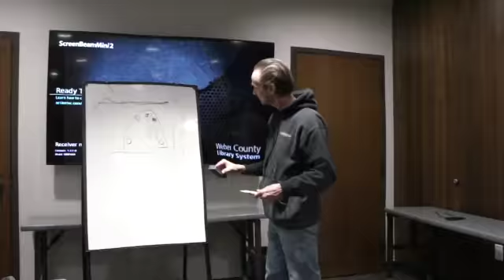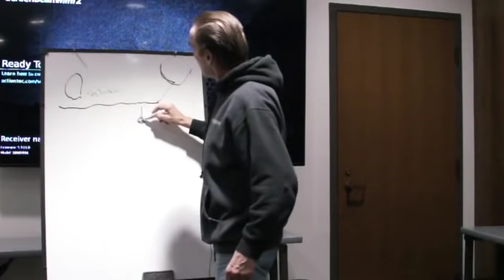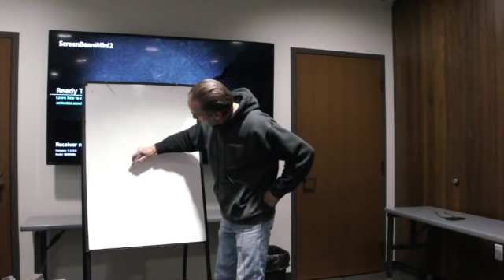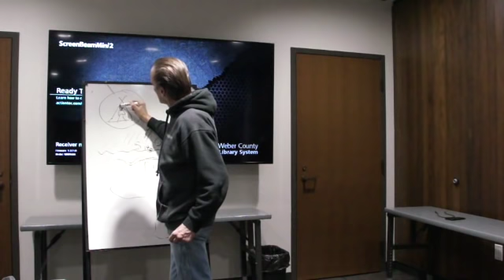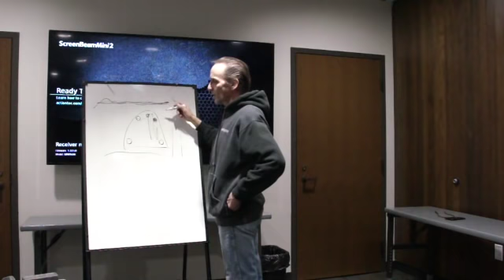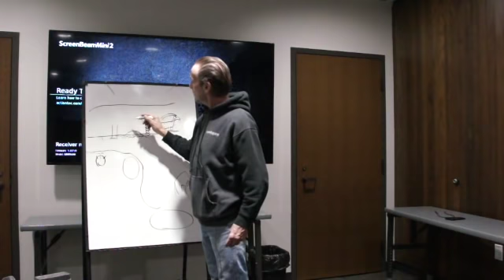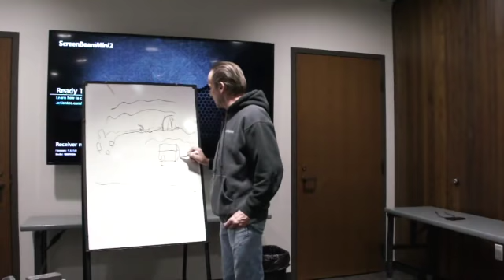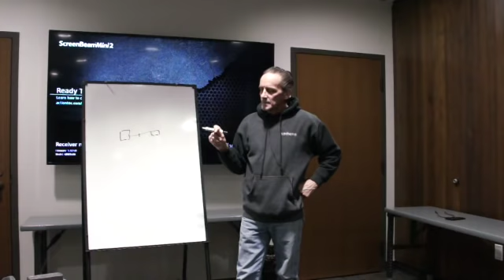giving the treasure location away before I die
Just take care of my daughter when you find it is all Rango asks. The doctors just told Rango that he could die any time now, so he says I am giving the treasure location away before i die. Rango draws maps for us on this video and explains where these places are and what to look for,  giving you the location of the gold, just take care of my daughter when you find it, good luck.

If your looking for a new metal detector or equipment click this link and  Give Kellyco a try. Give them a try, Im sure you'll be pleased.

Terry Carter
51 W. center suit 304
Orem, Utah 84057